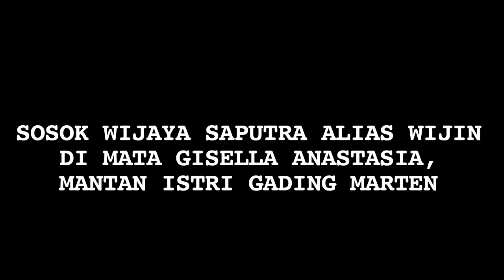Gisel Soal Wijin: Dia Sosok yang Baik, Aku Terima Baik dan Buruknya - Cumicam 20 Maret 2019